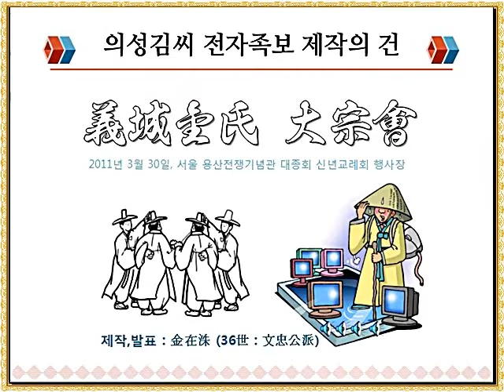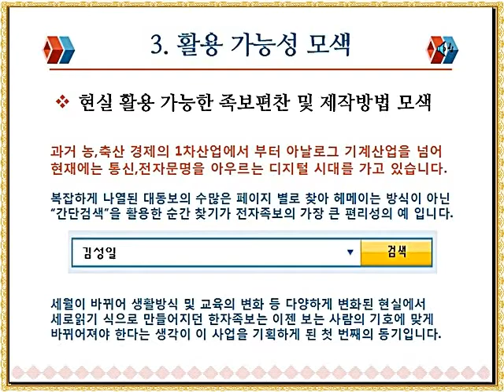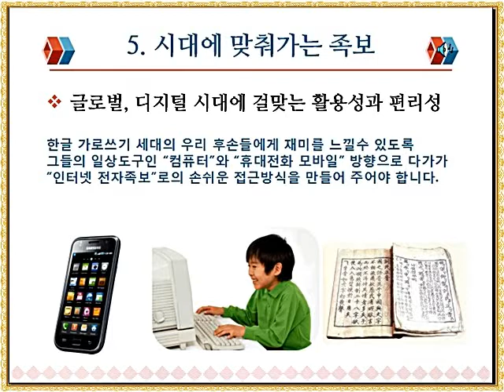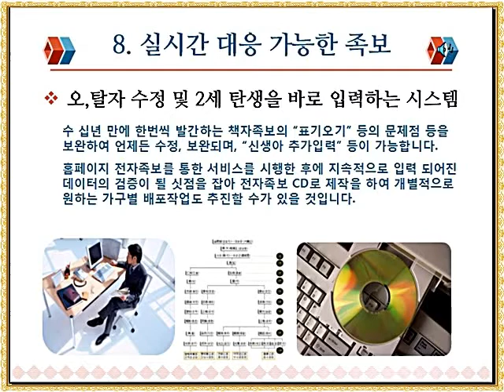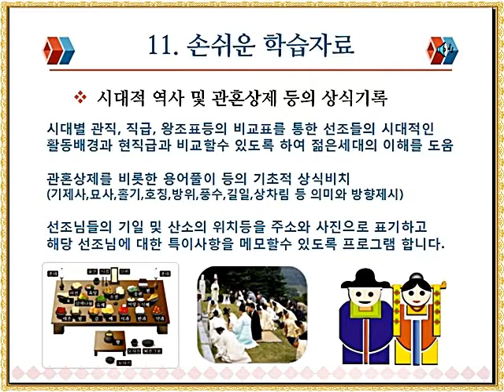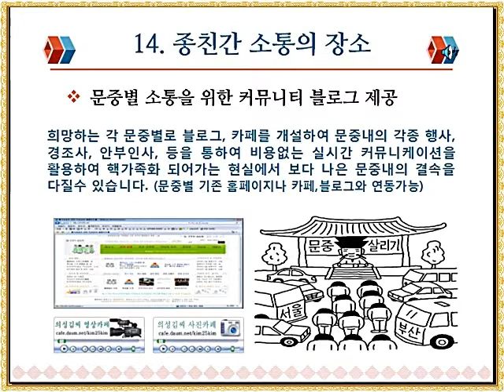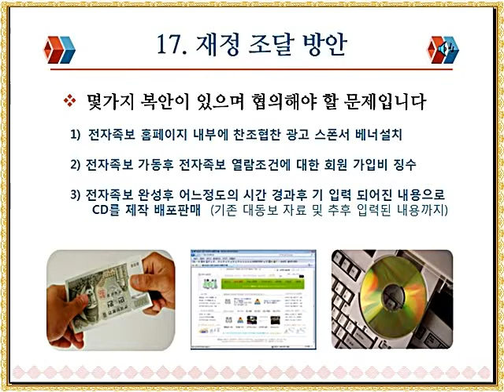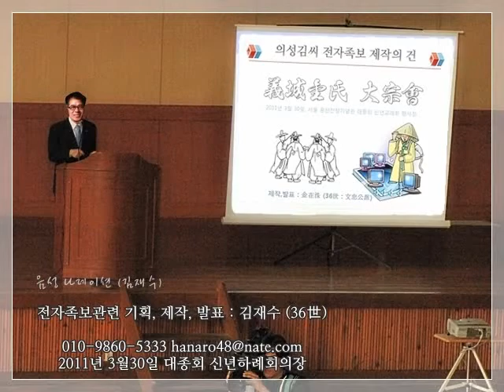[2011-03] 의성김씨 대종회 총회(전자족보 브리핑)